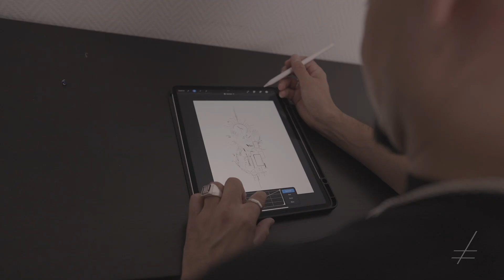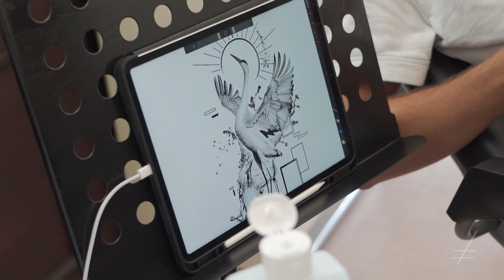MANU sticht ein Wannado | GETTING A TATTOO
Manu ist heute mal wieder in einem Getting a Tattoo dran!